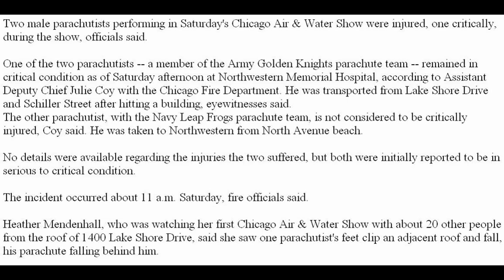Air & Water Show: 2 parachutists injured, 1 critically